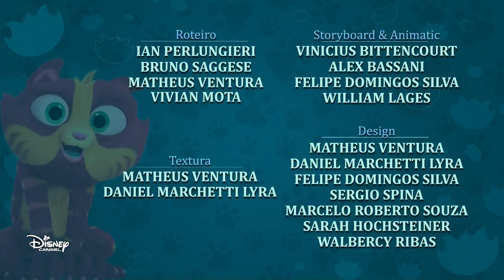Lino Meu Pai é Fera - "Linoblog" - Disney Channel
S01E05 Doutor Peruca mais uma vez se disfarça para atrair Lino e Don León. Enquanto isso, Juliana tenta tirar uma foto de Lino agindo como herói, para o seu novo blog. O problema é que sempre algo a impede de tirar a foto perfeita.

Somente divulgação. Não tenho direitos sobre o vídeo.